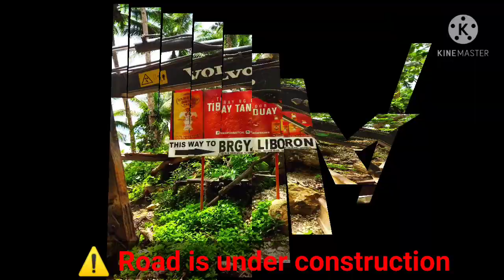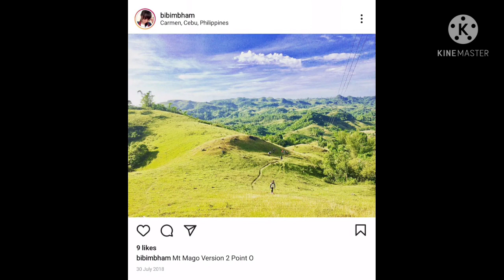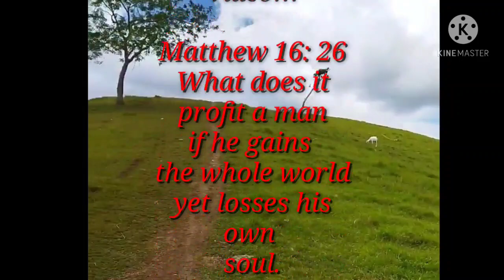New Zealand of Cebu(Vlog 1)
This is our very first Vlog as TeamWarranch.
We went to one of the Amazing Tourist Spot of Amazing Carmen.